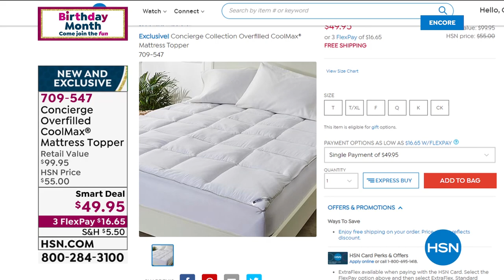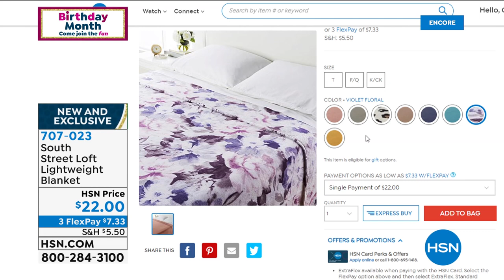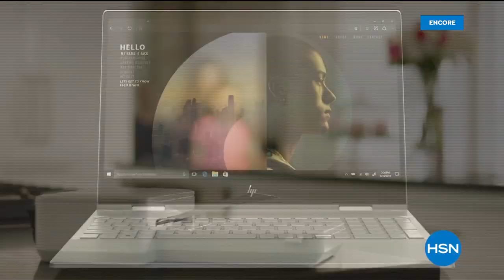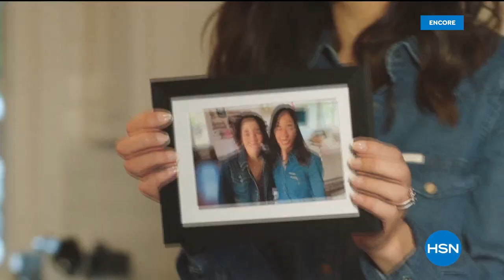HSN | Home Sweet Home Celebration featuring South Street Loft 07.13.2020 - 06 AM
Discover a good nights sleep with South Street Loft bedding and other cozy bedroom  essentials.